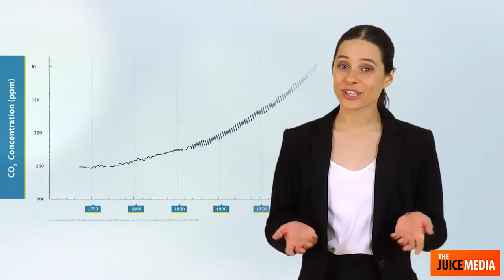21st century, things are going fine overall...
I'm okay with the events that are unfolding.
Part 2 of Dumb Memes I Found On Discord.
(See, I'm capable of giving credit!)